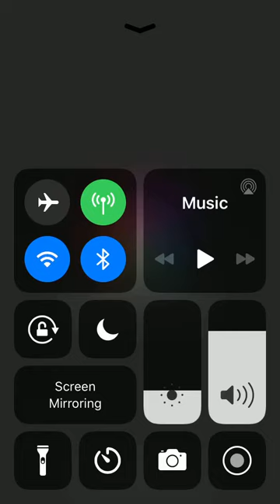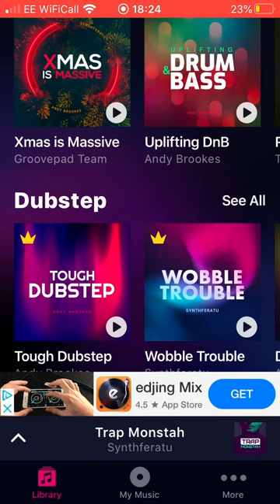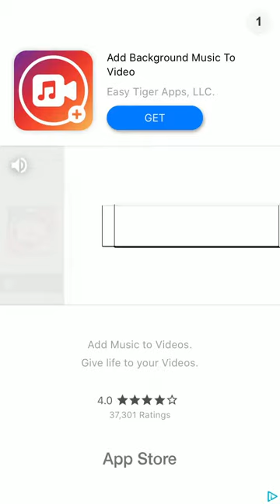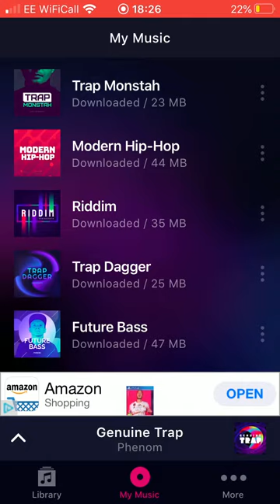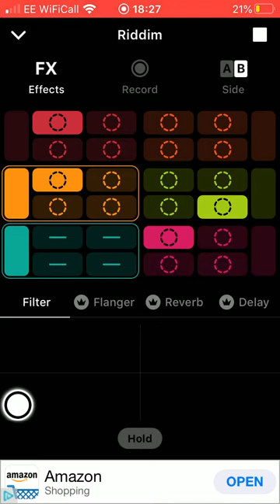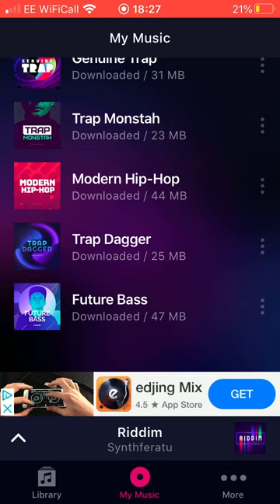Showing you all what I’ve learning grove pad